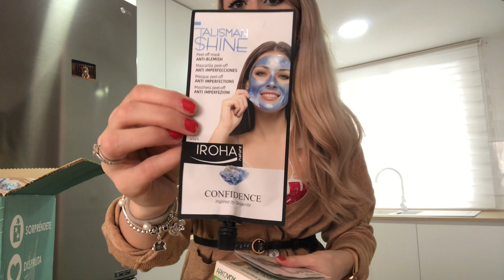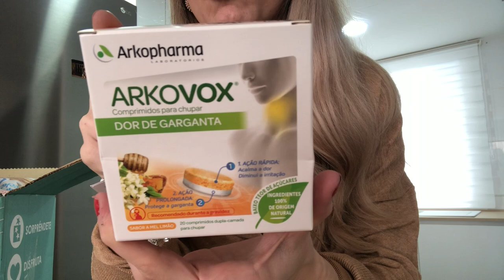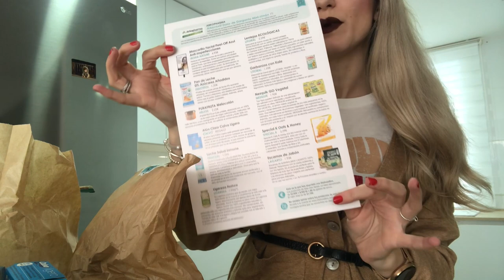HAUL VARIADO FEBRERO 2O21 EN MI COCINA NUEVA (PRIMARK, MERCADONA,LIDL ETC)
DisfrutaBox primera caja 9,99€ con el código ELCLOSETDEMEL (50% más barata ).

-Vendo mi ropa en Vinted : elclosetdemel1